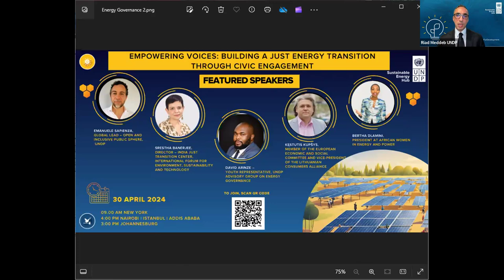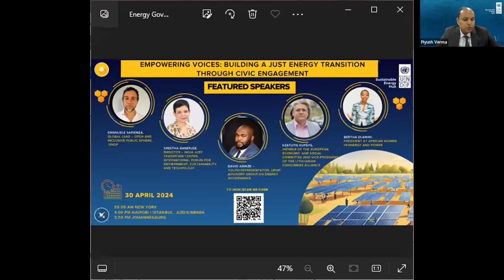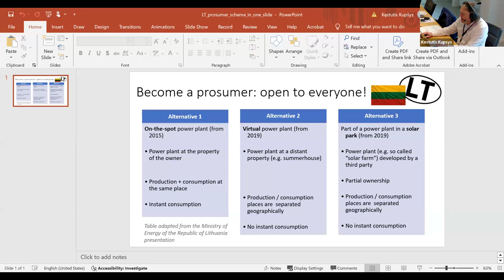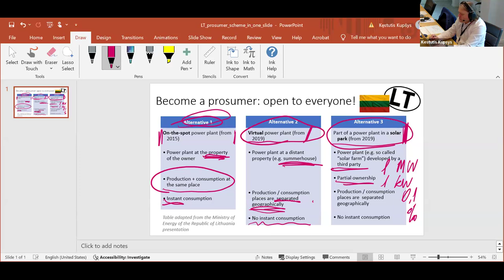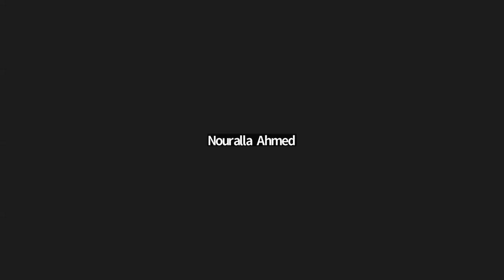Global Energy Governance Webinar - Civic Engagement Focus